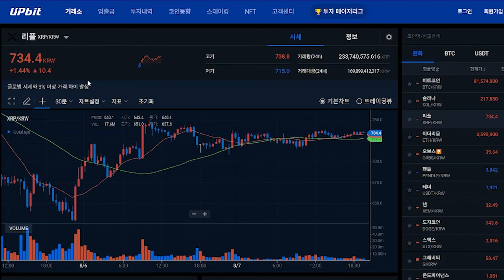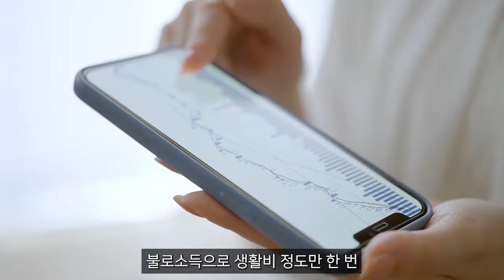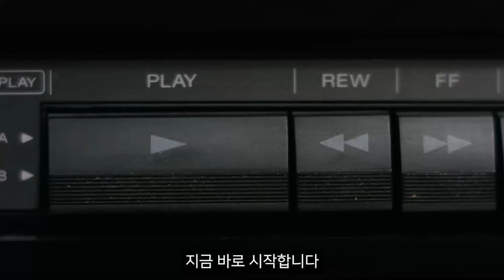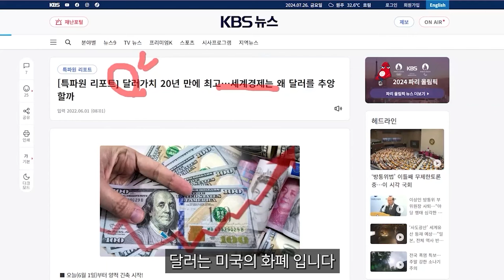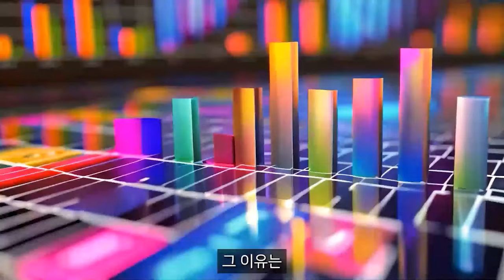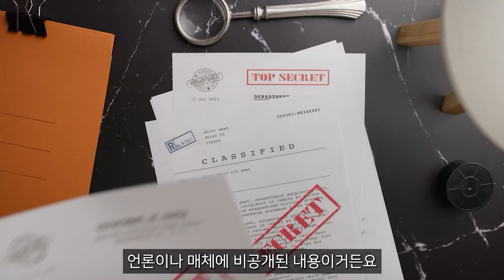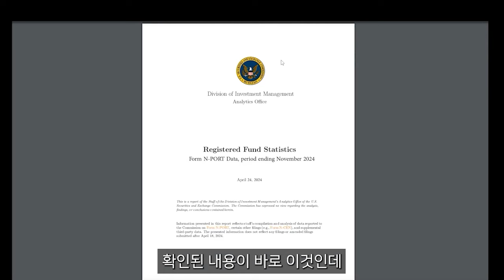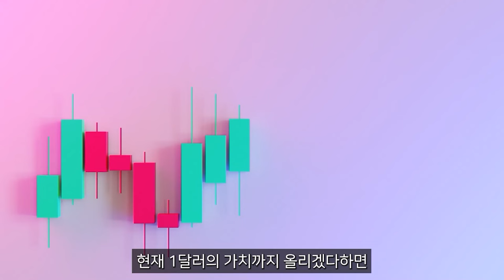[리플전망] 리플 만원 간다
영상에 언급되는 코인 무료로 받기 (금전요구X 리딩방X)

▶ 문자로  《  여유  》  라고 써서 보내주시면 도움드리겠습니다

※ 유료 리딩방 아닙니다 ※
※ 도움이 필요하시면 타점공유, 코인추천 정도는 해드릴 수 있지만 ※
※ 금전요구 및 대가성을 바라고 영상을 올리는 것이 아니기 때문에 ※
※ 오해 없으시길 바랍니다 ※

아무것도 하지 않으면 아무것도 바뀌지 않습니다
무엇이라도 하세요! 망설였던 첫 걸음, 함께 도움되어 걸어가겠습니다

최근 저를 사칭하여 상업적으로 이용하는 분들이 많습니다
힘들게 알아낸 정보인 만큼 구독자 분들께만 공유하고 싶습니다
저의 도움이 필요한 구독자님이 맞는지 확인 후 보내드리는 점 양해 부탁드리며,
★ 확인 후 순차적으로 연락 드릴테니 조금만 기다려주시면 감사드리겠습니다 ★